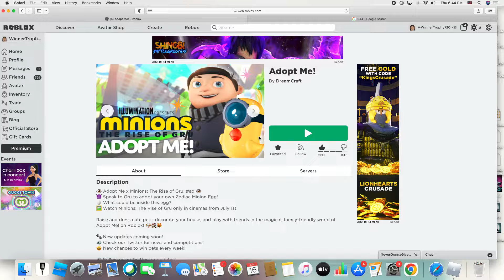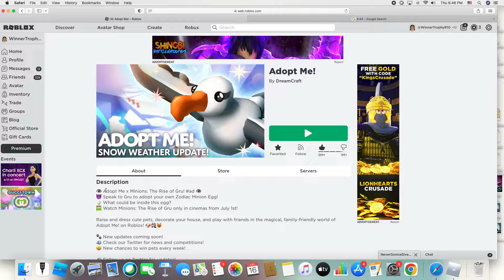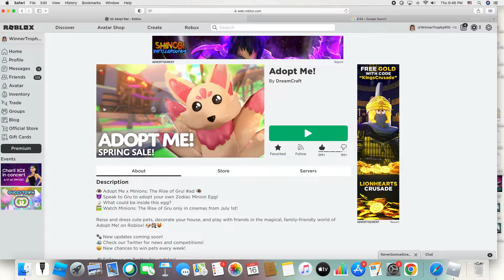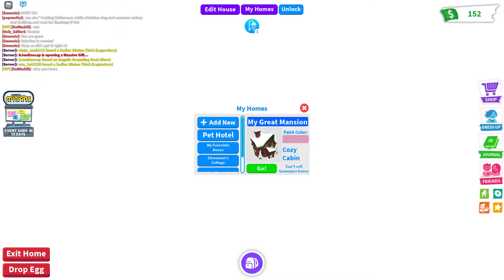Minion Update! - ROBLOX Adopt Me! - Cupcake Playz!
Aww, the pet is cute, but hilarious! This is such a cool update, check it out with me!